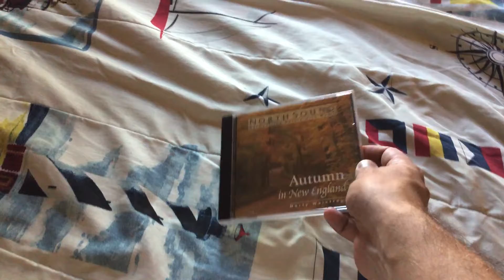CD Update #30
I got Autumn in New England Marty Weintraub CD in the Mail for today! I will be doing a Video of Christmas CDs Unboxing on YouTube for next month in the future! Hope you have a good day!